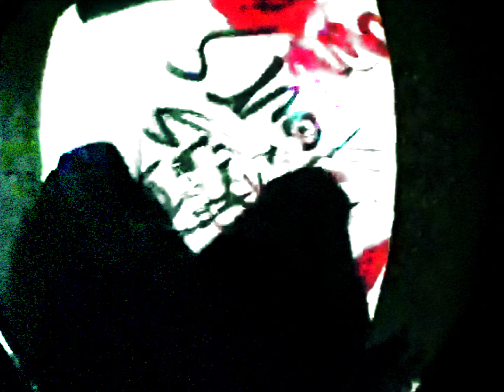Kade McAlli - whorcrux (Shot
directed + edited by ‪@McAlliMedia
shot + assisted by @higherx
prod. Lil Biscuit